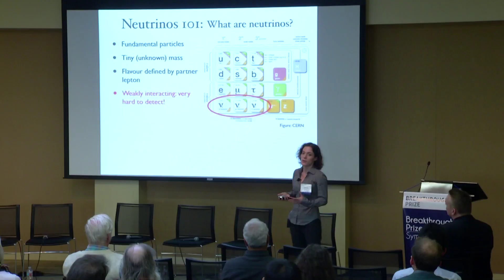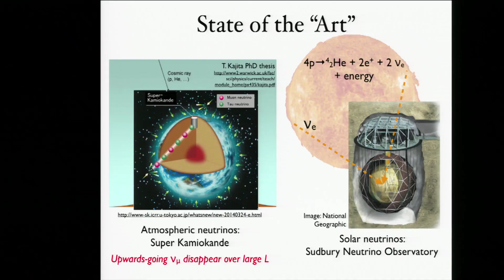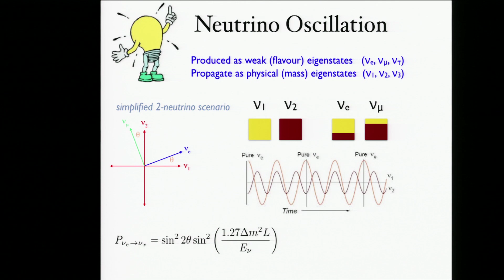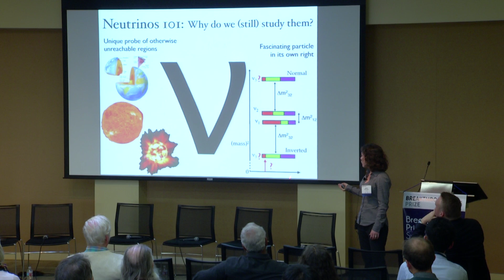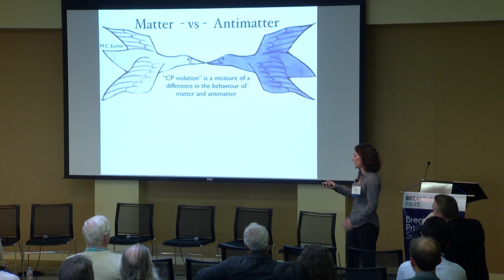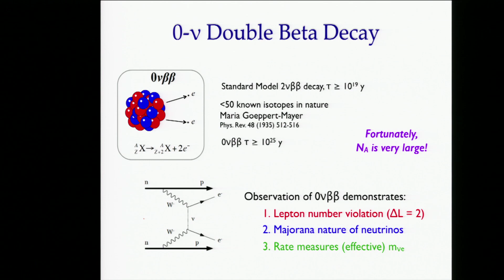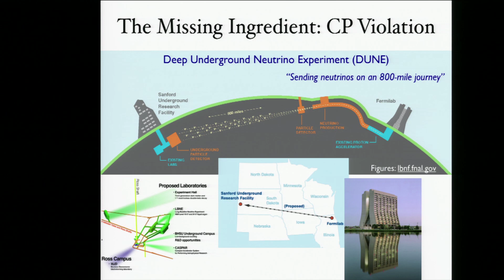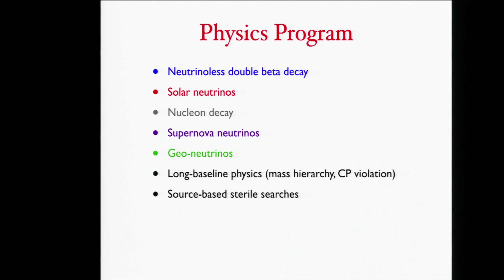Gabriel Orebi Gann: 2016 Breakthrough Prize in Fundamental Physics Symposium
The 2016 Breakthrough Prize Symposium was held November 9, 2015 at UC Berkeley and co-hosted by UC San Francisco and Stanford University. The daylong event included talks and panels featuring Breakthrough Prize laureates in Fundamental Physics, Life Sciences and Mathematics, as well as other distinguished guests.